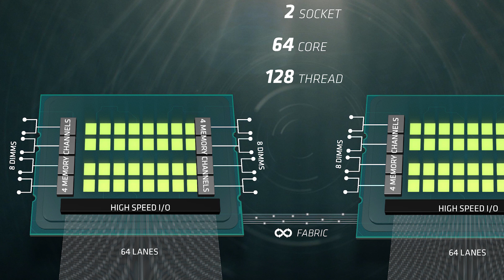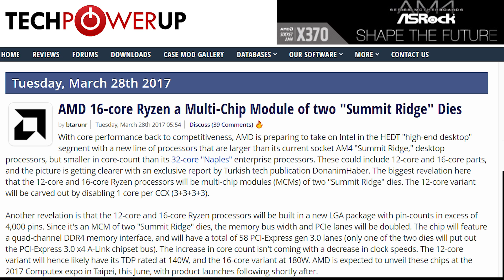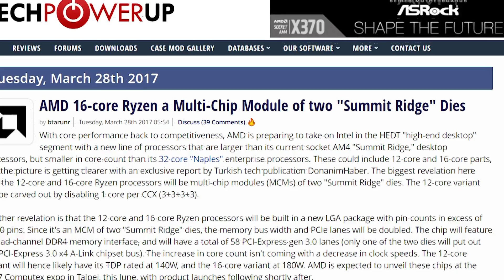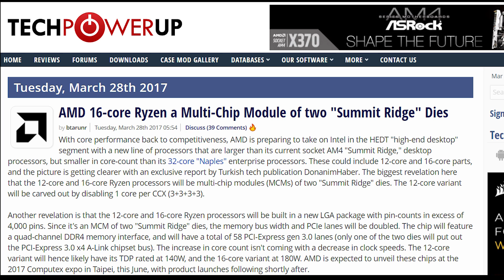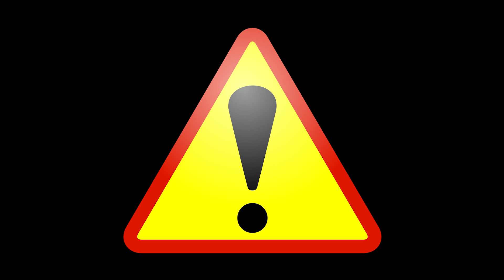Ryzen 16 Core CPU?!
Both a Ryzen 12 and 16 core CPU seem to be getting more and more traction as being true.